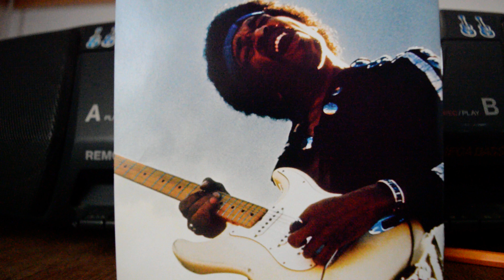Room Full Of Mirrors - Jimi Hendrix